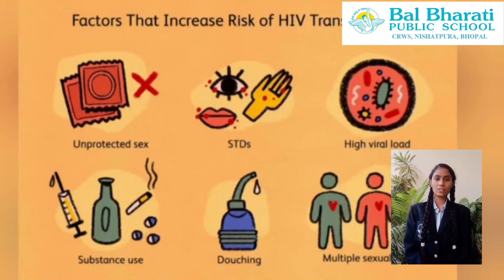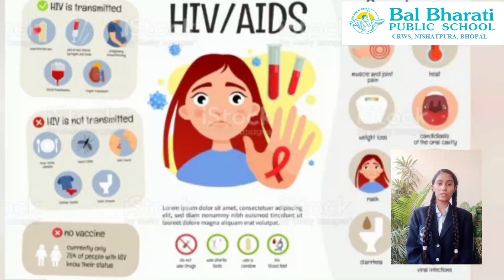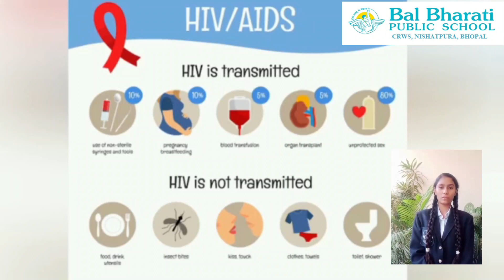world aids day